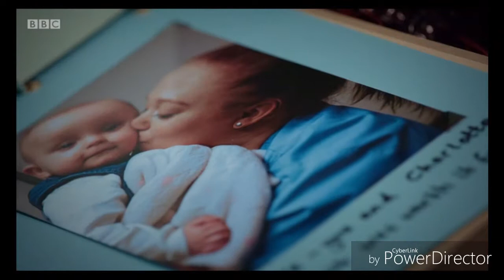Robin Miller~ Pompeii